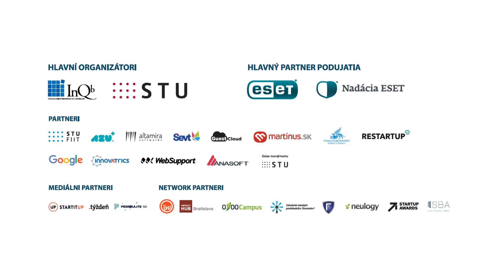TID 2017 - Prezentácia Patronus - Zora Moravčíkova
Zora Moravčíková predstavila na Tech Inno Day 2017 Patronus. Patronus rieši výskumný problém na rozmedzí lingvistiky, psychológie a informatiky, ktorým je hľadanie takých parametrov reči umelej inteligencie, ktoré podnecujú dôveru u človeka v kolaborácií s ňou. Viac o projekte sa dozviete na